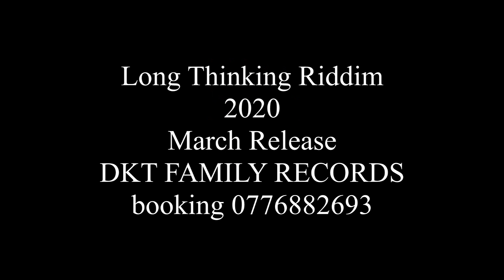12 ▶Dobba Don Ndiporesewo Pro DKT Family 07768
LONG THINKING RIDDIM FULL PACK MARCH 2020